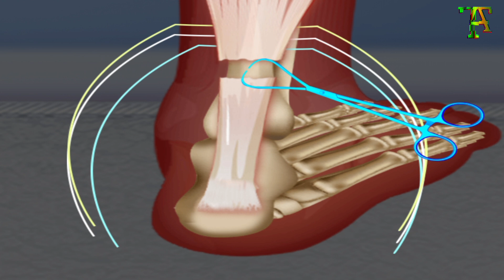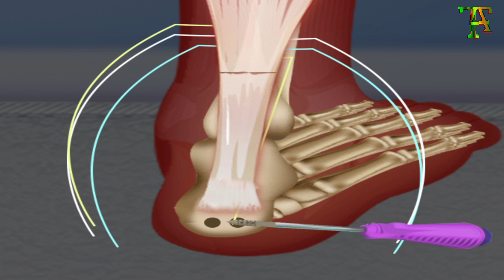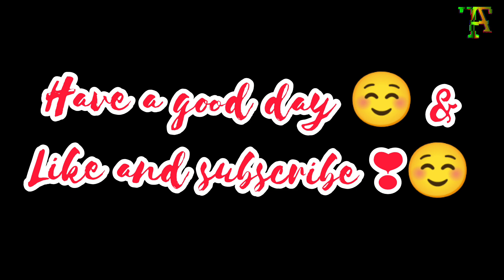Experience the satisfying ASMR animation : Bone treatment of leg